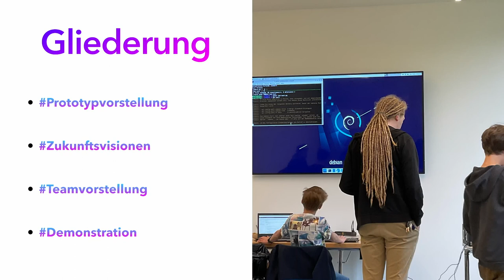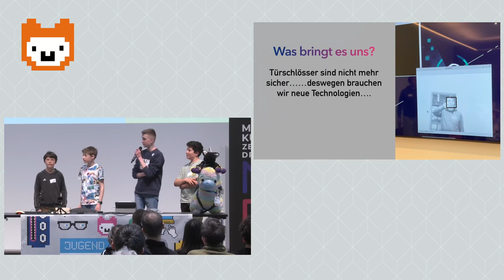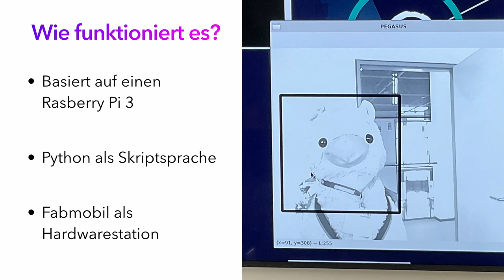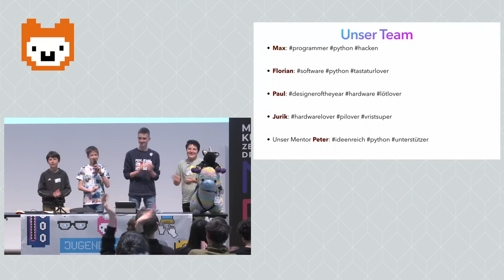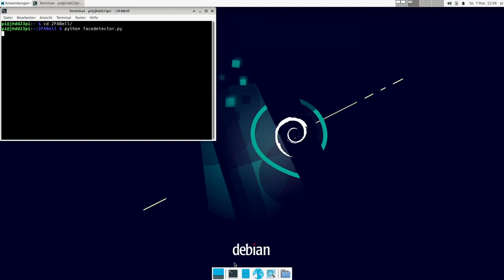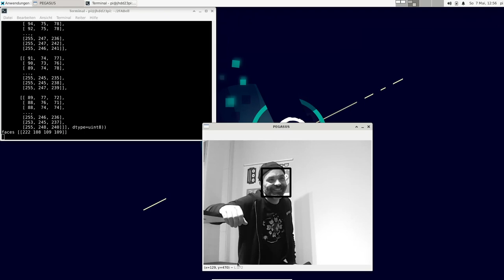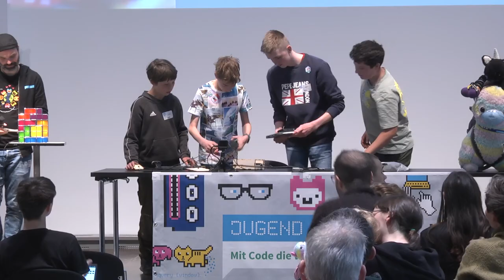2FABell | Jugend hackt in Dresden 2023